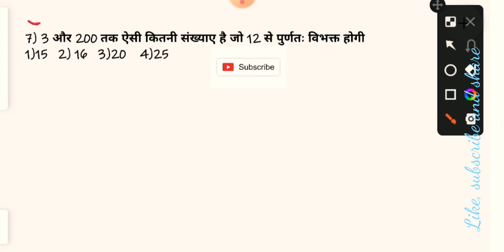Maths- Short tricks|| Army GD,Tech, SSC GD, NTPC, Railway, IBPS|| All exams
address:-  महा सैनिक प्रशिक्षण केंद्र सागवन गायरान बुलढाणा ता. जि. बुलढाणा
आपल्या टेलिग्राम चॅनेल ला जाॅईन होण्यासाठी खालील लिंक वर क्लिक करा.